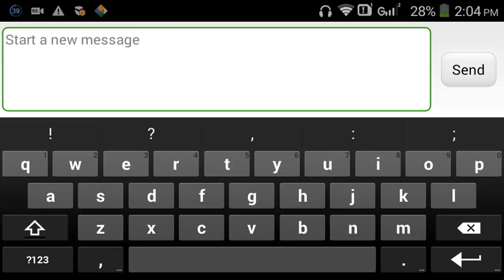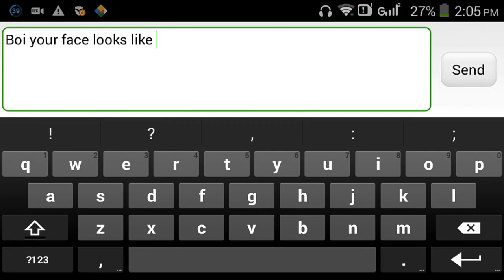HOW TO BE DRICHER...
Today Im acting to be dricher!

FindMe
Social Media's √

Skype: derpygreen_21

Hangouts: DerpyGreen21

Where do I get my background music?